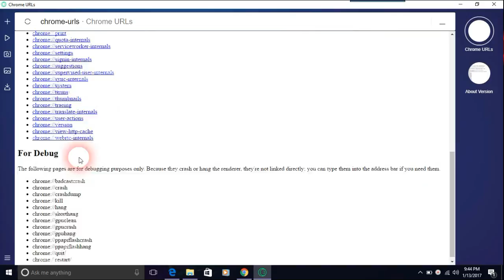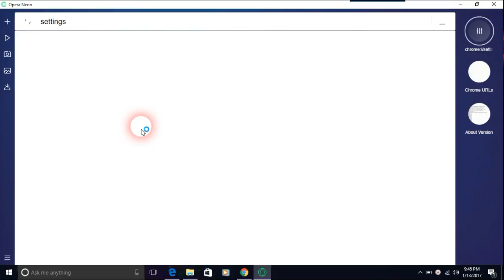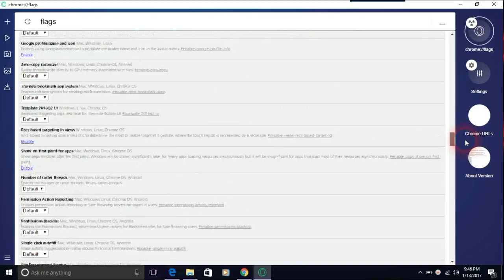How to Open Hidden Settings in Opera Neon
See the Hidden Settings of the futuristic web browser Opera Neon

 -- - - Hidden Settings Code -- - -
1 - chrome://flags
2 - chrome://urls
3 - chrome://versions